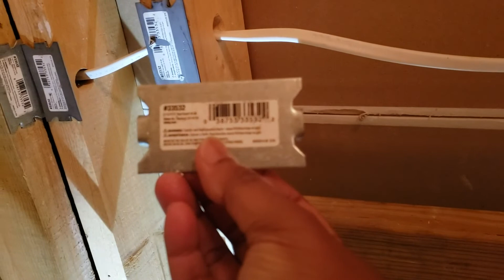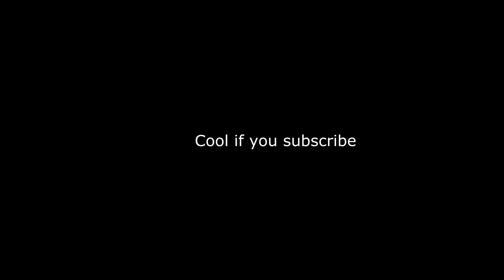DIY Half Bath Project [Bikin Toilet Tamu]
DIY Half Bath Project [Bikin Toilet Tamu]. Project yang sedang dikerjakan sekarang. Masih berkisar di urusan per-KABEL-an dan per-PIPA-an. Yuuuk nonton videonya sampai selesai ya. Thank you! :)

Jangan lupa cek COMMUNITY di Channel ini, kalian bisa berteman dengan lebih banyak lagi Sahabat2ku

Tabea!

Yang tertarik mau mengecek video2 lain, silahkan klik pada Playlist dibawah ini.
If you are interested to see more videos, please check out my collections on Playlist Section, here's the link